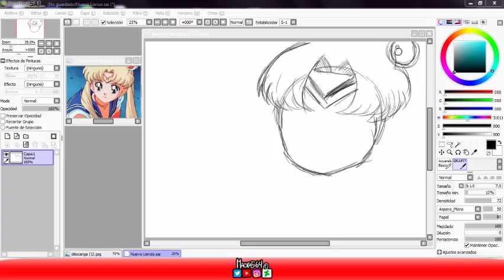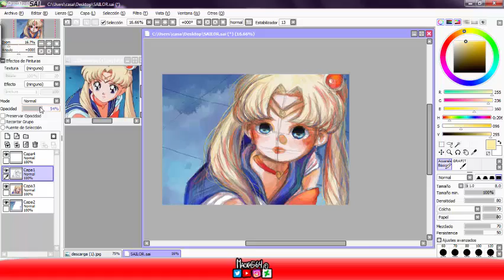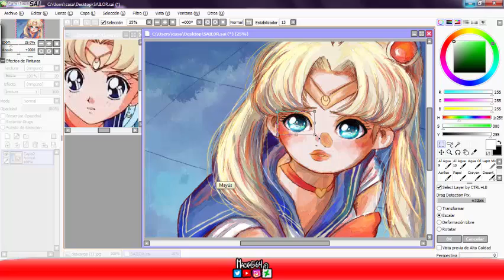Speed Paint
Yo también quería hacer el reto xD